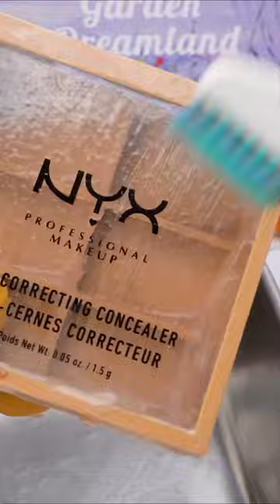DIY Liquid Blus 😍 | 🌟 Fix Concealer: Easier Than You Think?